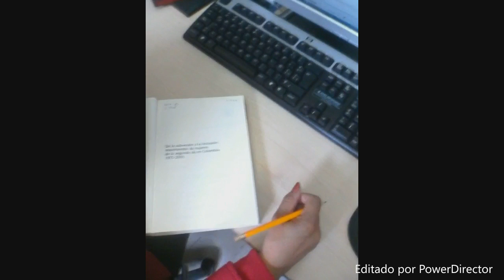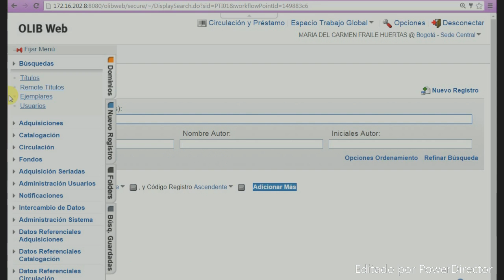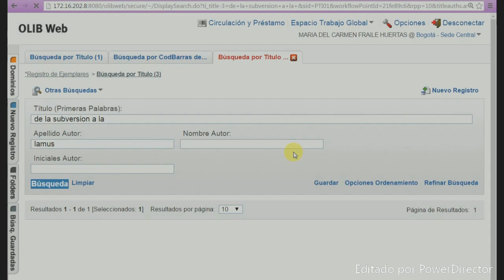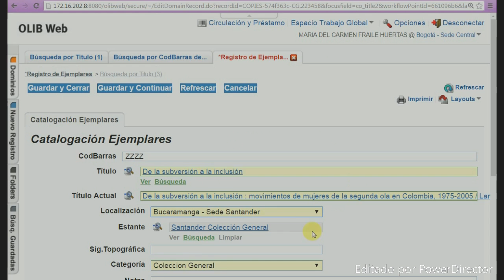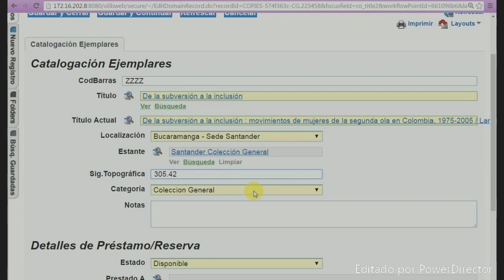BIBLIOTECA - Ingreso ejemplares de libros OLIB ESAP